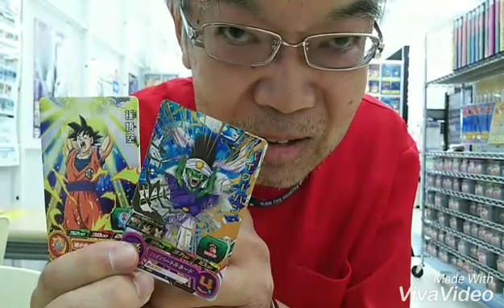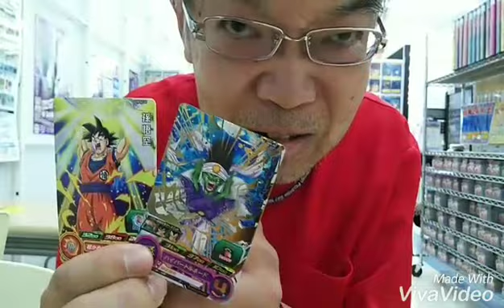【SDBH】マジかよー！！超やべーお宝カード2枚も見つけちまったよ！！スーパードラゴンボールヒーローズユニバースミッション